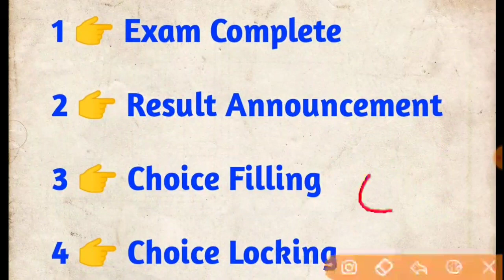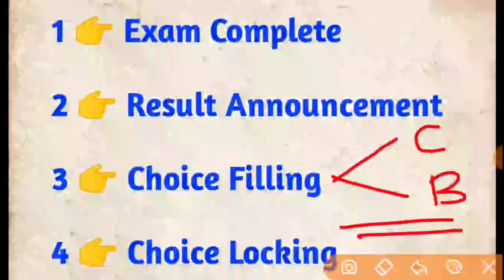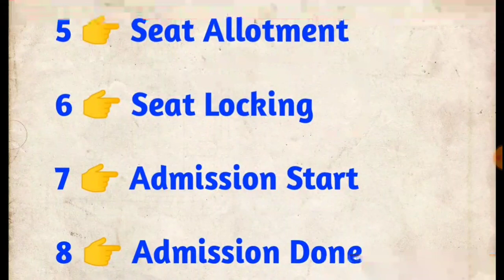UP Polytechnic Counselling 2020 || Polytechnic Counselling Process 2020 || JEECUP Counselling 2020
👉 YouTube चैनल पर आपका बहुत-बहुत स्वागत है|

🙏 Video को देखने के लिए आपका बहुत-बहुत धन्यवाद|